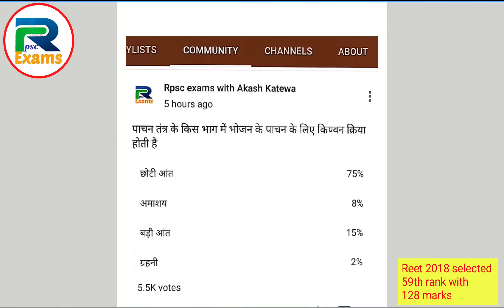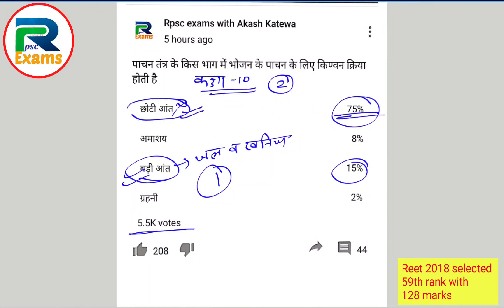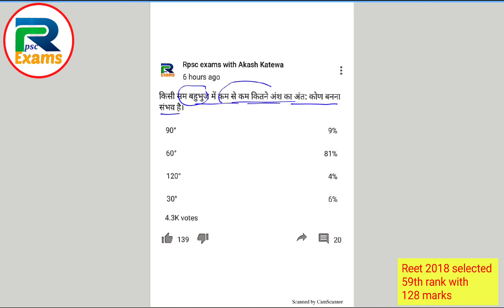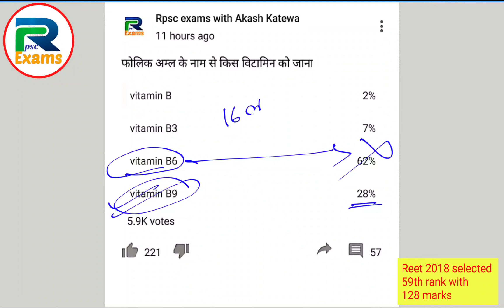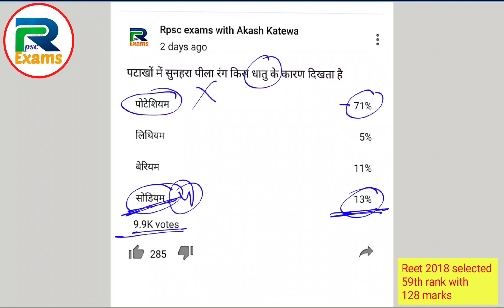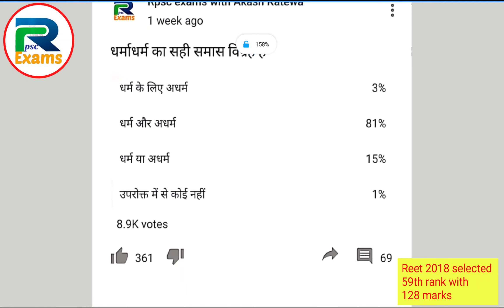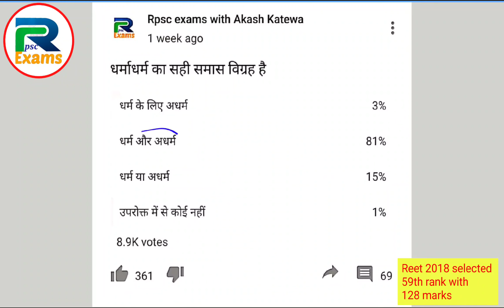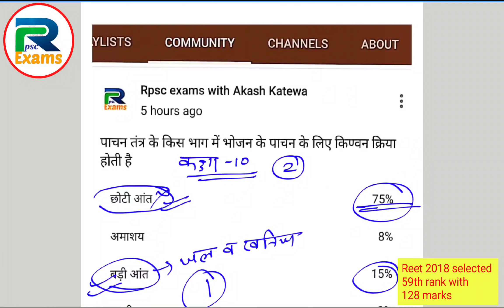Reet 2021 यह प्रश्न गलत करोगे तो कैसे चलेगा।अवसर को मत गंवाइए।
maths new topic-

psychology new Topics